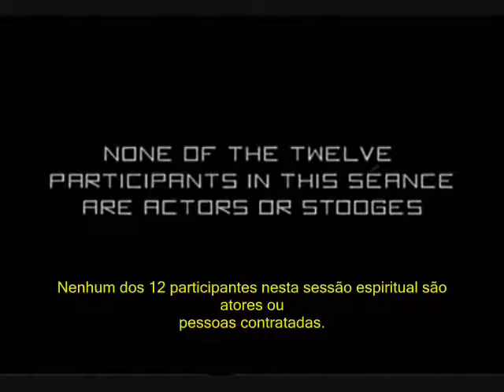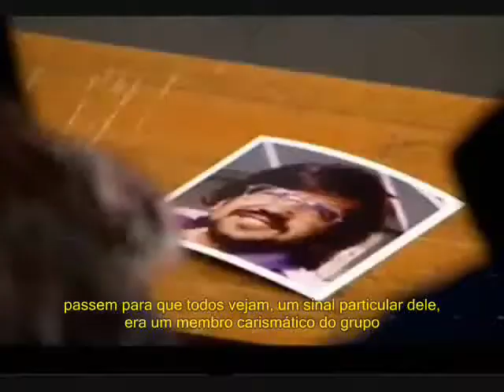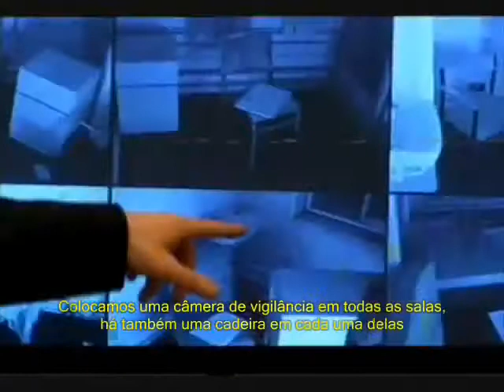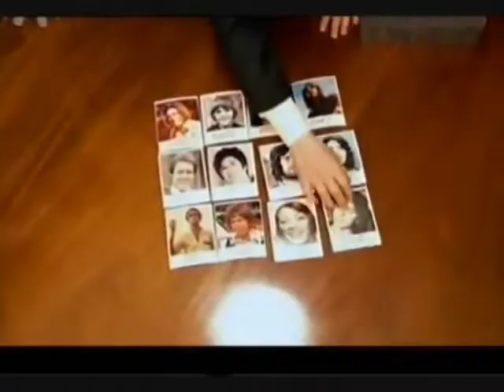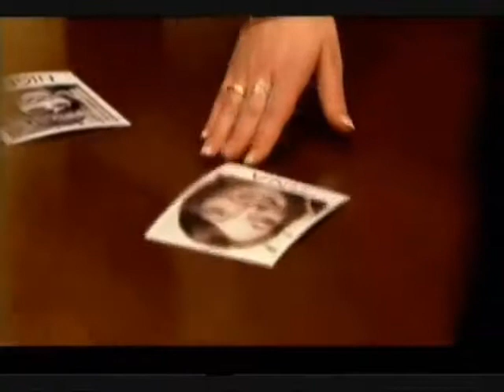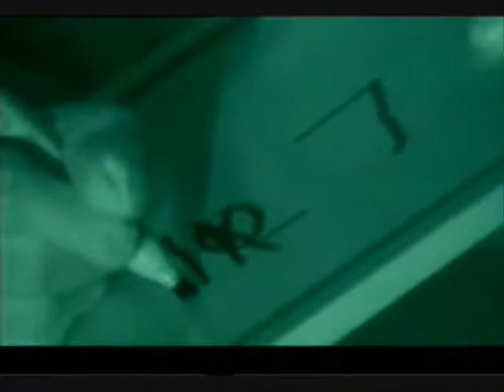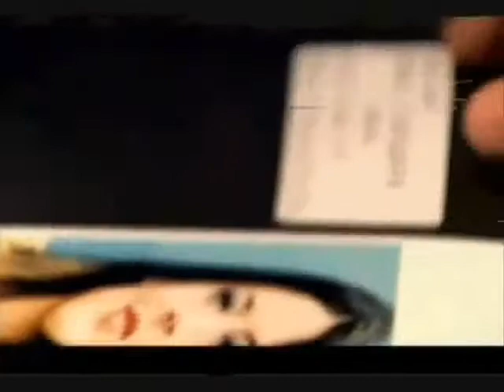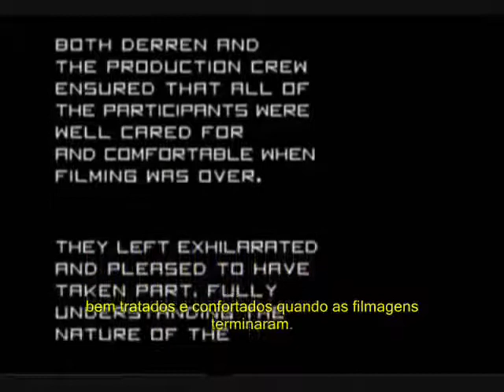Séance Sessão Espiritual completo Derren Brown legendado português BR